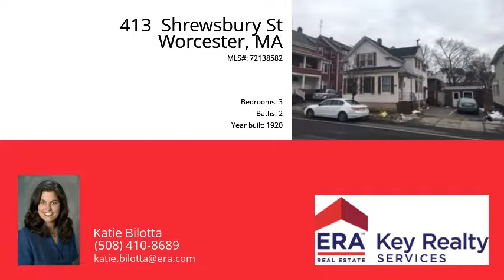413 Shrewsbury St, Worcester, MA 01604 - MLS #72138582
Property Description
Rare opportunity to own a piece of real estate in sought after Shrewsbury Street near lots of retail, restaurants, UMASS, Rt. 9 and commuter rail.  Zoned as MG-2 but currently being used as a 2 family.  A perfect investment opportunity for professional space, retail, commercial - so many possibilities!  This property has a spacious open floor plan offering multiple layout options. Off street parking with plenty of on street parking as well. Newer roof.  Gas heat. Outstanding visibility in this high traffic location.  The garage could be used as warehouse space for more cash flow.  Close to UMass Med School, hospitals, T Station/Commuter Rail, public transportation and easy access to major routes and highways. Excellent opportunity for the sharp investor!
Directions
Shrewsbury Street between Union Station/Commuter Rail and Rt. 9 near UMASS